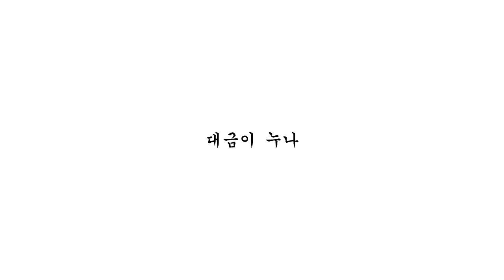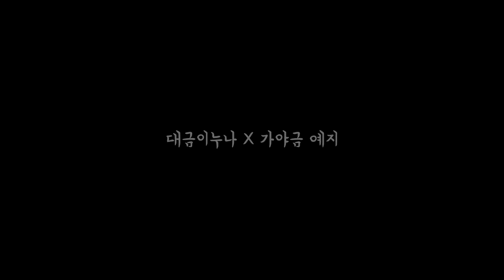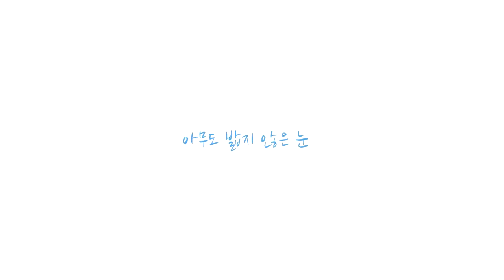자기전 추천 대금연주 - 대금이누나 [Sleeping Music, Relaxing Music]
안녕하세요!
'대금이누나' 김지현 입니다^^

 오늘은 숙면에 도움을 주는 추천음악으로 묶어봤습니다!!

00:03 언제나 몇번이라도 - 센과 치히로의 행방불명 OST
03:07 첫눈처럼 너에게 가겠다 - 도깨비 ost
06:55 시대를 초월한 마음 - 이누야샤 ost
09:23 홍연 - 역적 OST
12:19 my heart will go on - 타이타닉 ost
14:41 아무도 밟지 않은 눈

이제 한곡2시간버전은 안 만들 듯 합니다. 대신이렇게 주제를 선정해서 여러곡을 묶는 메들리 형태로 업로드 하려고 해고!!
항상 제 연주를 들어주시고 응원해 주시는 여러분들 덕에 오늘 하루도 행복합니다^^

교재, 레슨, 공연 문의(카카오톡 대금이누나 플러스 친구)

강의구매시 교재도 함께 발송됩니다.
플라스틱 대금. 대나무 대금도 추가로 구매하실 수 있습니다^^

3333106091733 카카오뱅크(김지현)

대금이누나
Channel

대금 - 대금이 누나 (김지현)
녹음, 촬영, 편집 - SoulVille 박지언